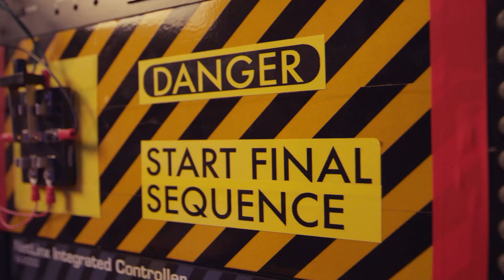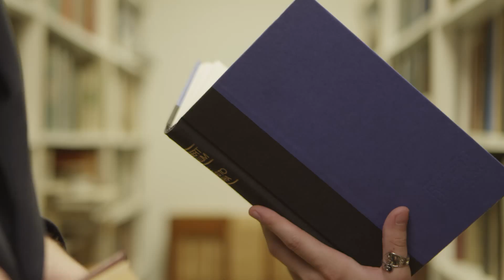The Girls Upstairs - About You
Official Music video of The Girls Upstairs performing their original song About You off of their EP Never Love You.